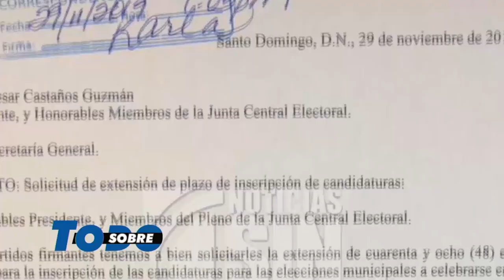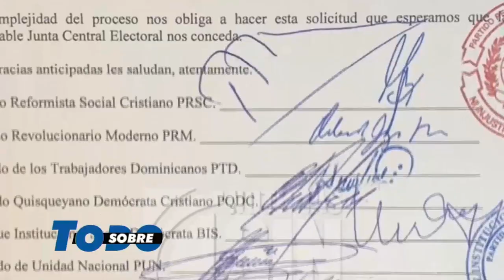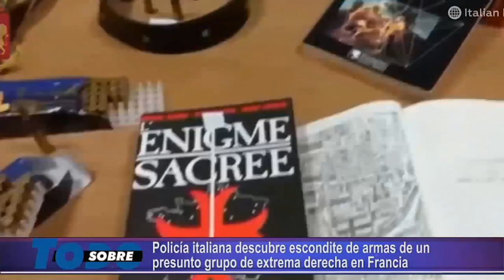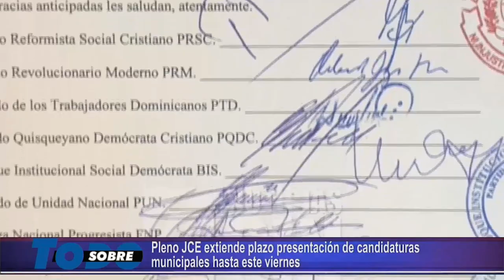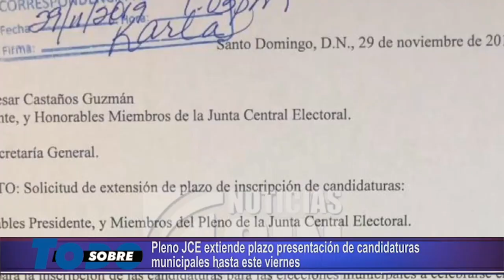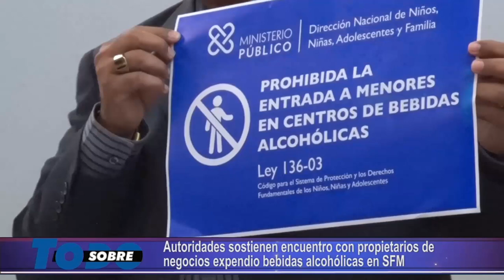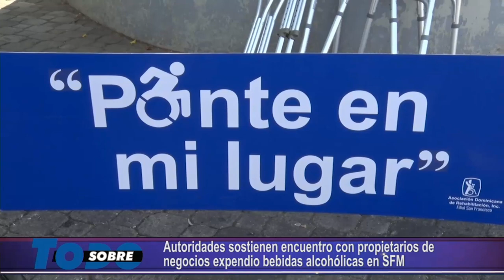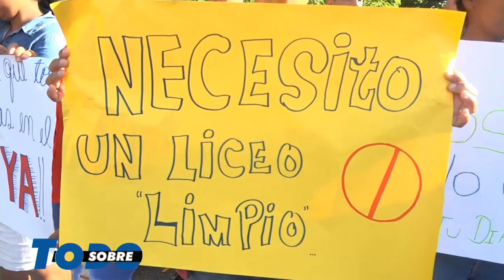Sobre Todo Miercoles 04-12-2019